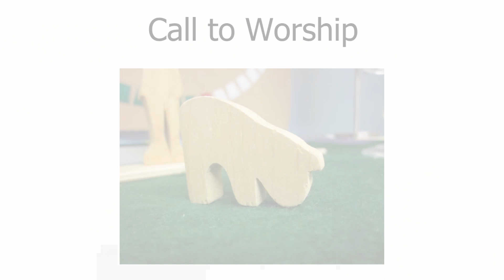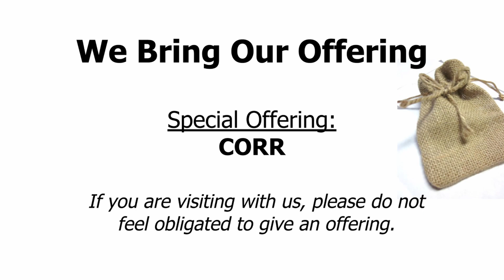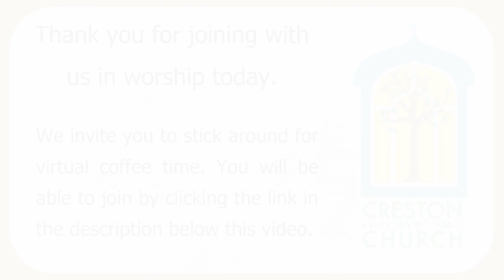Sunday Worship — January 31, 2021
Welcome to Creston Church! We are delighted that you are joining us to worship our God from wherever you are.

to learn more about us.